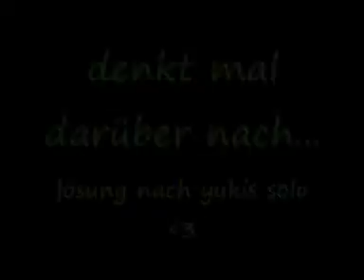Ich kann so nicht arbeiten!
hinter den kulissen des letzten shootings mit bezi XD
müssen wir wiederhohlen